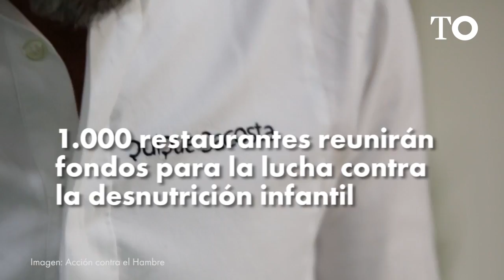Comienza el reto de Quique Dacosta y mil cocineros más contra la “vergüenza” del hambre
Desde hace ocho años, Acción contra el Hambre (ACH) lleva a cabo la campaña Restaurantes contra el Hambre, una iniciativa en la que restaurantes y bares de todo el país contribuyen a la lucha contra la desnutrición infantil.